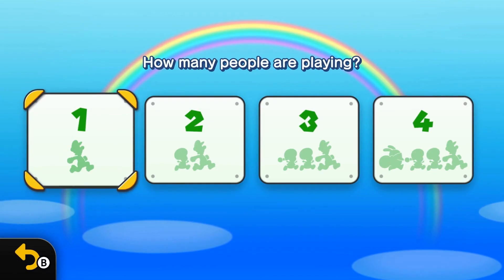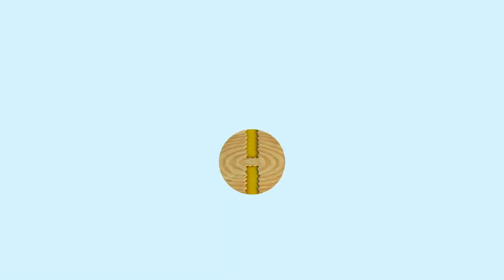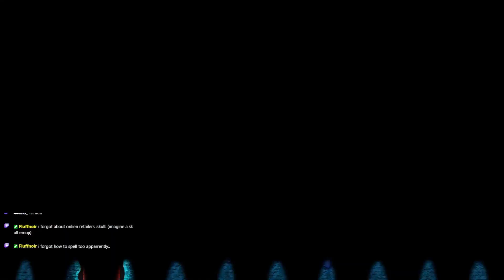Can I beat this game in Two streams?? New Super Luigi U! - Let's Play [2]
🌟 Star coins, tricky jumps, and Bowser's fiery breath! Join us on this epic quest! 👟🔥

🍄 Join us as we hop, skip, and jump our way through the Mushroom Kingdom in New Super Luigi U! Can Luigi and Nabbit save Princess Peach from the clutches of the nefarious Bowser? 🐢🔥

Unfold the magic with a plethora of levels, secret exits, and boss battles galore! There's never a dull moment in this whimsical world. Love the journey? 🌟

⏱️Timestamps:
0:00:00 - Welcome!
0:01:10 - Soda Jungle - Ship | All Aboard!
0:03:45 - Soda Jungle - 1 | Giant Swing-Along
0:04:50 - Soda Jungle - 2 | Dancing Blocks, Poison Swamp
0:05:43 - Soda Jungle - 3 | Heart of Bramball Woods
0:12:43 - Soda Jungle - Tower | Stone Snake Tower
0:14:28 - Soda Jungle - Ghost | Boo's Favorite Haunt
0:16:19 - Soda Jungle - 4 | Painted Pipeworks
0:18:29 - Soda Jungle - 5 | Deepsea Stone-Eyes
0:24:39 - Soda Jungle - 6 | Sumo Bro Bridge
0:25:44 - Soda Jungle - 7 | Wiggler Floodlands
0:26:24 - Soda Jungle - Castle | Iggy's Swinging-Chains Castle
0:28:04 - Rock-Candy Mines - 1| Mount Fuzzy
0:30:15 - Rock-Candy Mines - 2 | Porcupuffer Cavern
0:31:10 - Rock-Candy Mines - Tower | Smashing-Stone Tower
0:34:49 - Rock-Candy Mines - 3 | Spike's Seesaws
0:36:04 - Rock-Candy Mines - 4 | Light-Up-Lift Tower
0:38:09 - Rock-Candy Mines - 5 | Rising Piranhas
0:39:14 - Rock-Candy Mines - Tower | Sumo Bro's Spinning Tower
0:42:24 - Rock-Candy Mines - 7 | Switch Lift Express
0:48:04 - Rock-Candy Mines - Castle | Roy's Ironclad Castle
0:49:39 - Meringue Clouds - 1 | Frozen Fuzzies
0:50:39 - Meringue Clouds - 2 | Wiggler Rodeo
0:51:25 - Meringue Clouds - 3 | Rainbow Skywalk
0:52:30 - Meringue Clouds - Tower | Stonecrush Tower
0:55:40 - Meringue Clouds - Ghost | Vanishing Ghost House
0:57:26 - Meringue Clouds - 4 | Above the Bouncy Clouds
0:59:51 - Meringue Clouds - 5 | Flame Chomp Ferris Wheel
1:00:27 - Meringue Clouds - 6 | Three-Headed Snake Block
1:01:17 - Meringue Clouds - Castle | Ludwig's Block-Press Castle
1:04:32 - Meringue Clouds - Ship | Bowser Jr. Showdown
1:07:57 - Peach's Castle - 1 | Magma Moat
1:08:57 - Peach's Castle - 2 | Magmaw River Cruise
1:10:25 - Peach's Castle - 3 | Hot Cogs
1:11:35 - Peach's Castle - Castle | Current Event
1:13:30 - Peach's Castle - Castle | The Final Battle

Let's rescue Princess Peach and restore peace to the Mushroom Kingdom!

💡 Share your Insights:
Got a favorite level or a secret shortcut we missed? Share your tips and tricks in the comments below!

🔗 Stay Tuned:
Our adventure continues! Don't miss our future episodes—follow us on VgLevelUp here or on Twitch to catch us when we go live!